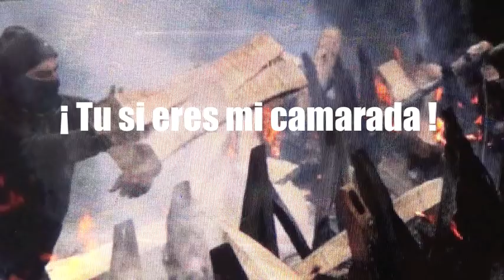¡¡ Tú si eres mi Camarada .!! ...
A mis compañeros amigos y camaradas del Pozo Santiago de Caborana en Aller -Asturias..!! Tu si eres mi camarada que luchaste y luchas  contra todos  estos politicos que corrompen este sistema inutil. ..
Mucho amor para todos mis viejos camaradas y para los que hoy aun estan activos . Especial abrazo a mi gente y al Movimiento Comunista .UHP
AdolfoMayo (Videos AntiFascistas)
Musica Base a cargo de KD, producido en Smooth Operator Records. 2013.